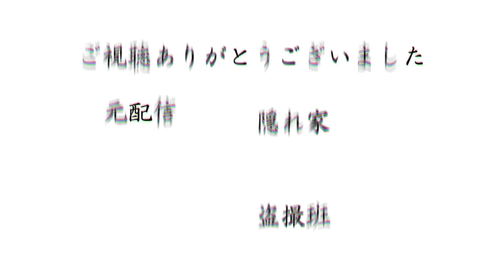酒を飲んで酔っ払ってしまい、黒歴史を製造しまくっていたキラさん【切り抜き】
元配信